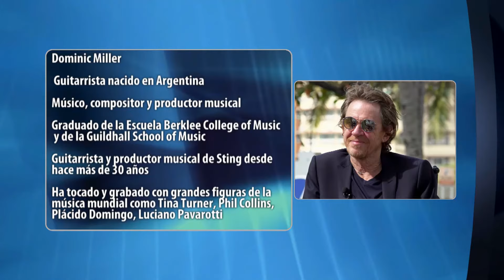Cuba - Dominic Miller | Entrevista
Aprovechando la oportunidad del Festival Jazz Plaza 2022, realizado recientemente en Cuba 🇨🇺, el equipo de “Entrevista” tuvo un encuentro con Dominic Miller, músico, compositor y productor musical argentino.